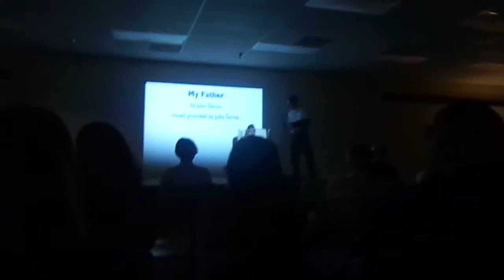Cuban father and his revolutionary memoir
Cuban father and his memoir at Made in Rockledge Theater